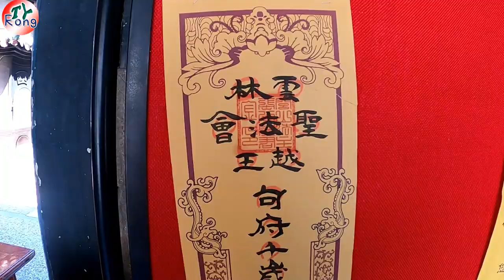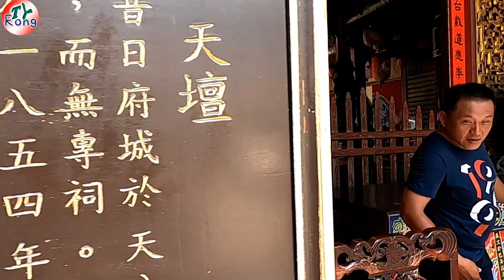你有看過臥薪嘗膽的越王勾踐神尊嗎？！鎮殿越王勾千歲出天壇紫光照身帥氣登轎 《雲林聖法會 臥薪嘗膽 師願靈光》